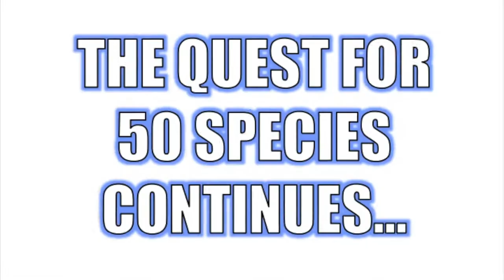Channel Catfish, Freshwater Drum, and the elusive Gar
I went to the Wisconsin River, AGAIN, to try and catch the elusive Gar.  They actually aren't that elusive.  I see them often enough.  They have bit my lures and my bait often enough, but getting them on the hook or the nylon rope lure thing and actually landing them, well, now, that's a different story.

Two of the fish caught on this trip I've already caught.  They are the freshwater drum (also known as a Sheepshead or a Goat) and the Channel Catfish.

6lb Mono Line
Split Shot Sinkers

Wish me luck as I continue my quest.  31 caught and still 19 to go.